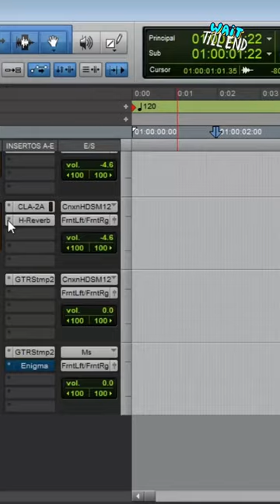🔊 Recreating sound from Ant-Man 📷 Wikisound